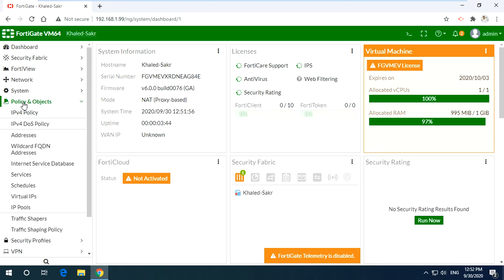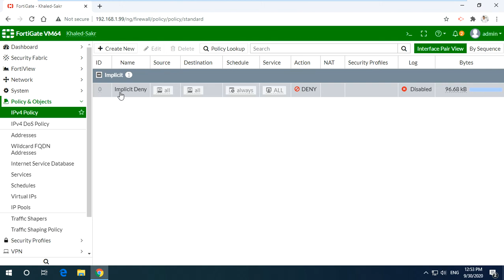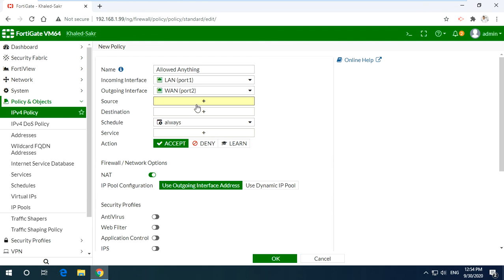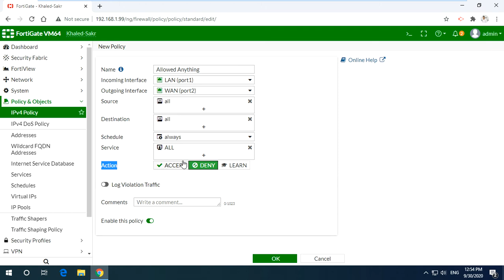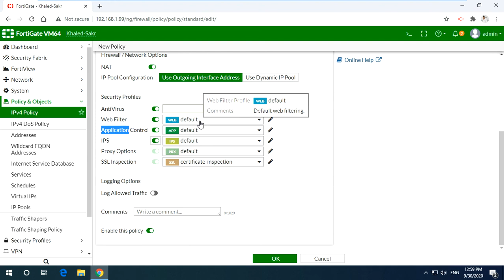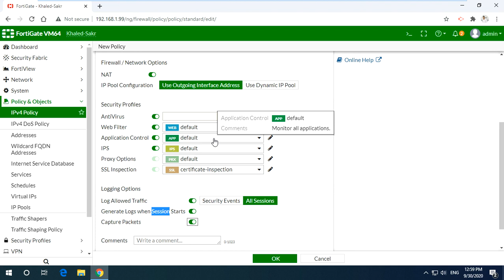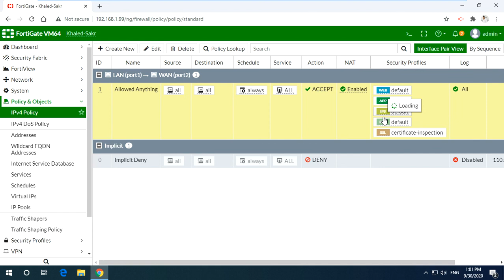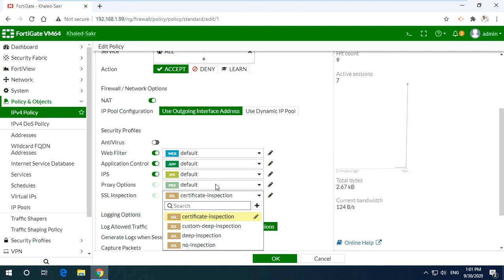FortiGate Firewall 20- Policy & Object ipv4 part 1 /Eng Khaled Sakr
جروب تليجرام Telegram

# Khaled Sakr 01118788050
You Can Connect  us On WhatsAPP

شرح كورس FortiGate Firewall  باللغه العربيه الكورس كامل نظري وعملي
شرح شهادة فورتى جيت كاملة عربى ( عملى و نظرى )
شرح كورس فورتى جيت كامل باللغه العربيه الكورس كامل نظري وعملي
شرح كورس  FortiGate Certification  - عربى - مكتمل
كورس فورتى
دورة فورتى جيت FortiGata كاملة بالعربي

connect fortigate through GUI,
الاتصال بالفورتى من خلال GUI بدلا من Command line
كورس fortigate firewall عربي
fortigate firewall
firewall
fortigate